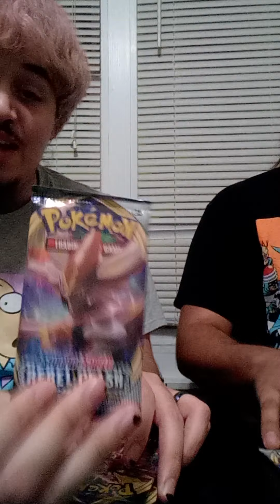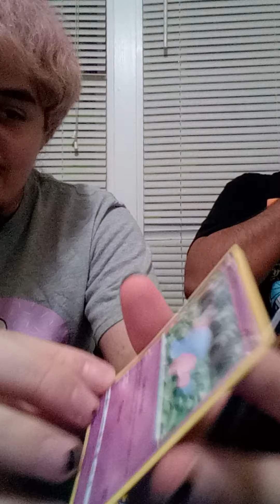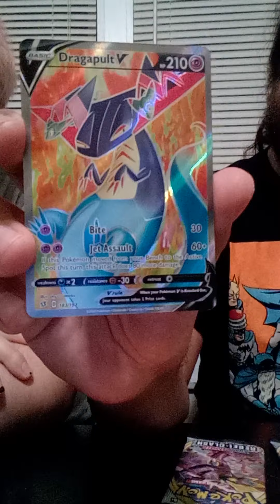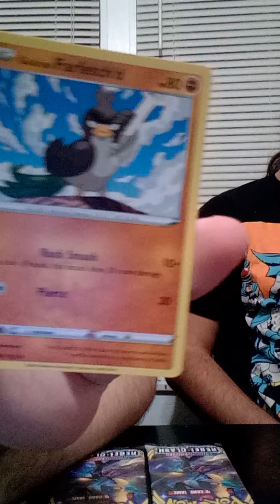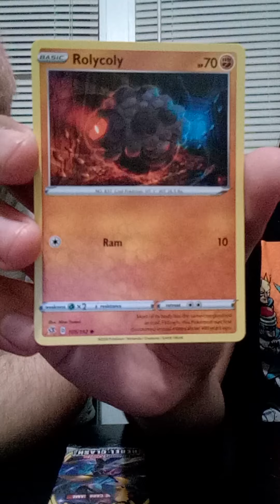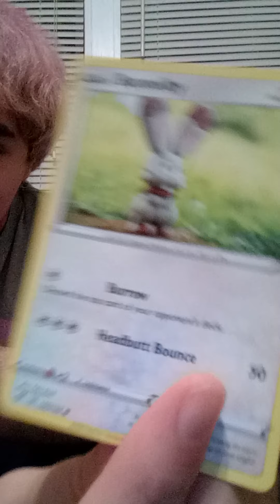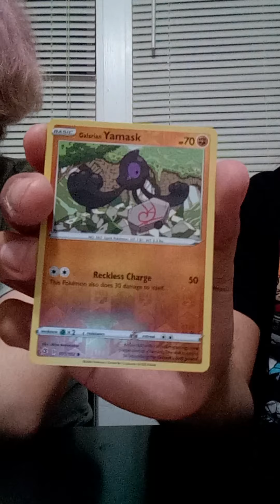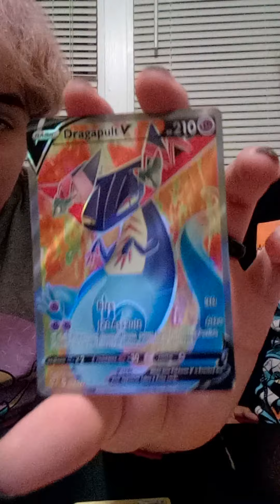60 Pokemon card pack opening ( WE GOT 2 FULL ART CARDS)